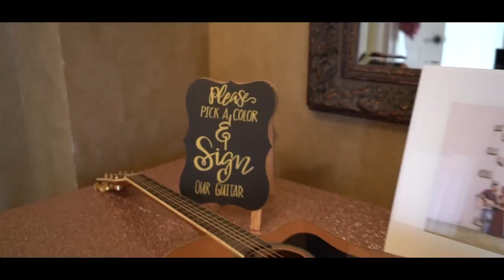Mario Morales- I DID BEFORE I DO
Mario Morales -I did before I do, a song written for his wife Taylor Morales. well written beautifull song.